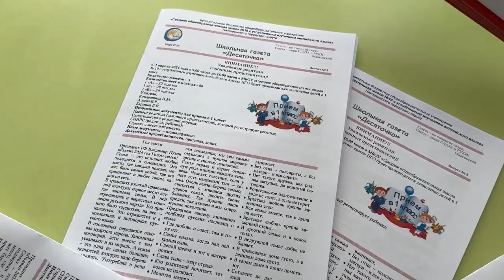Олег Кожемяко посетил отремонтированную школу в Находке.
Здание школы № 10 с углубленным изучением английского языка города Находка капитально отремонтировали в рамках партийного проекта «Новая школа». Обновленное образовательное учреждение посетил Олег Кожемяко во время рабочего визита в муниципалитет.